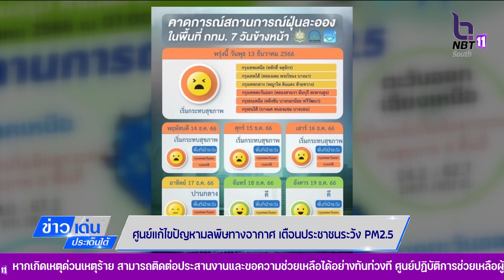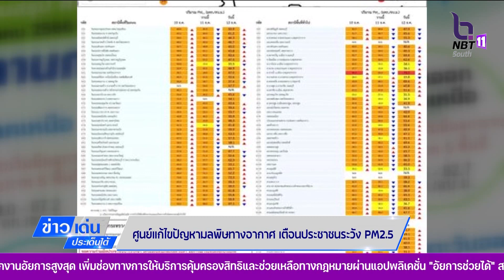ศูนย์แก้ไขปัญหามลพิษทางอากาศ เตือนประชาชนระวัง PM2.5